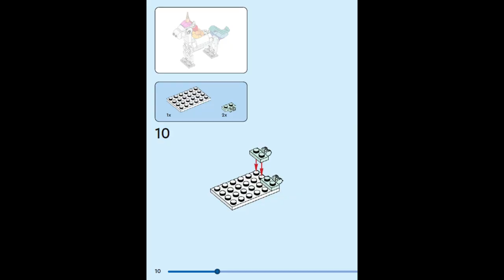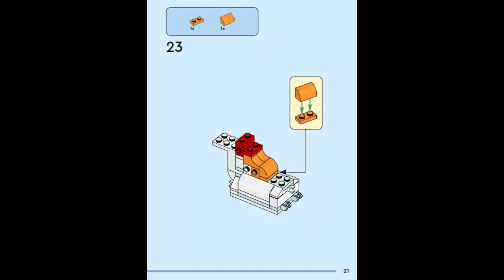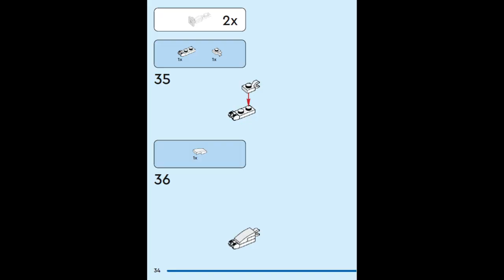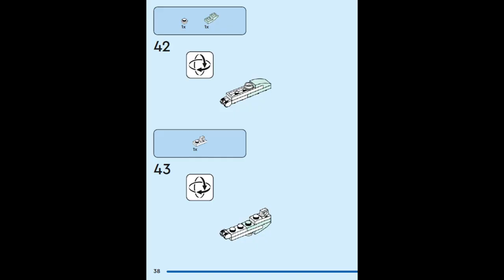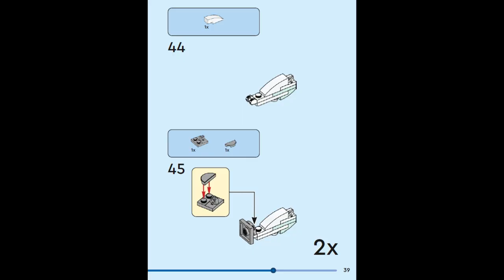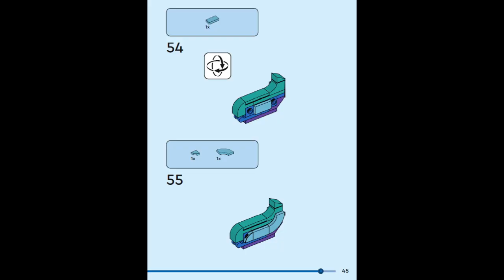LEGO® 31140 Creator Magical Unicorn Building 145 Pieces